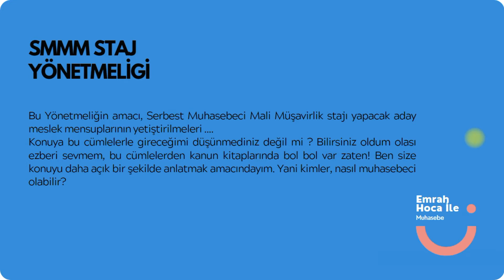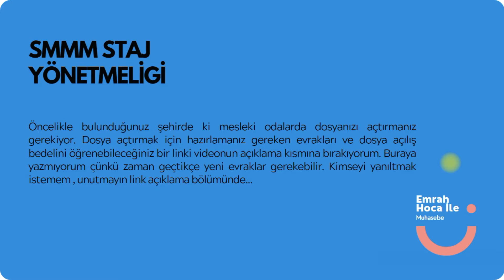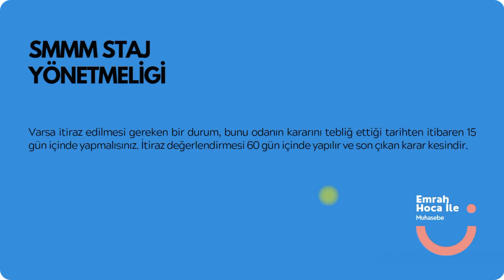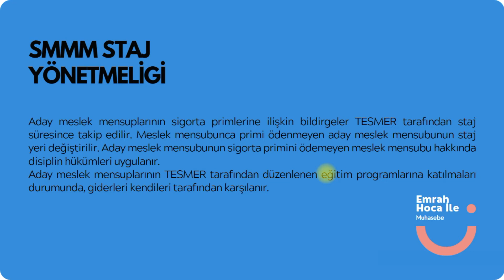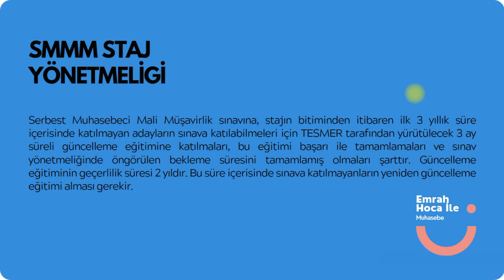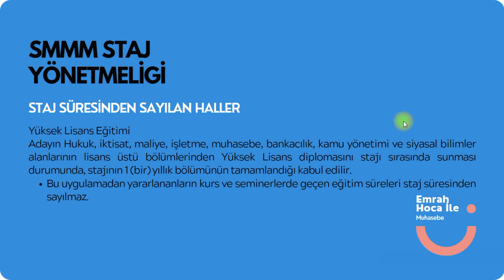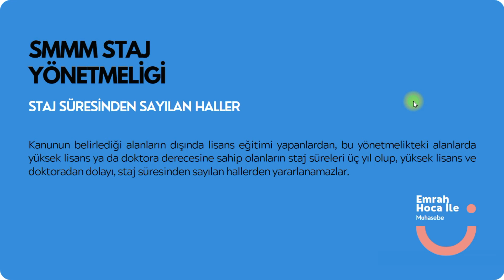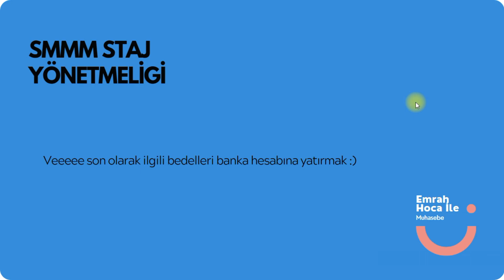SMMM STAJ YÖNETMELİĞİ HAKKINDA BİLGİLER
SMMM Staj Başlatma öncesi sizleri bilgilendirmek ve doğru yönlendirmek amacıyla hazırlamış olduğum bu video umarım sizlere yararlı olur genç kardeşlerim. Güzel bir meslekten yanlış bilgiler nedeniyle uzaklaşmanızı hiç istemem. Bu nedenle bu video merak ettiğiniz tüm sorulara cevap olacaktır diye düşünüyorum.